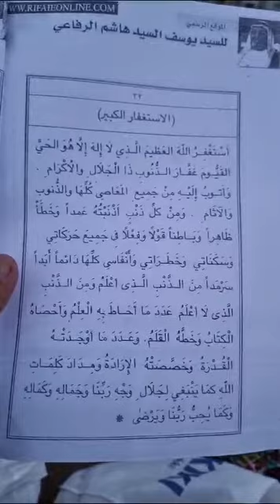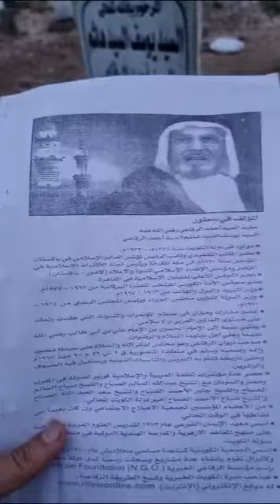(دعاء الإستغفار الكبير)من كتاب الأدعية الخاص(للسيد عبدالقادر الجيلاني)من نشر(الوالد)وقرأته عند قبره